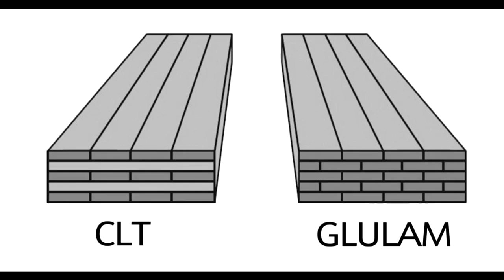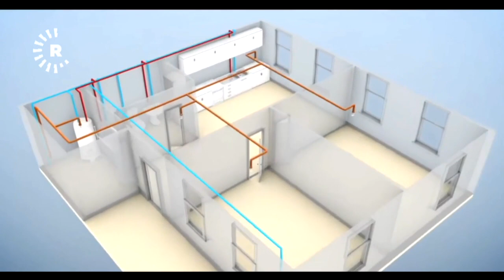Ahşaptan gökdelen yapma teknolojisinde yeni dönem başladı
NEXT'in yeni bölümünde İsveç başta olmak üzere dünyanın birçok ülkesinde ahşaptan ev veya site inşaatında yaşanan son gelişmeleri sizlere aktarıyoruz.